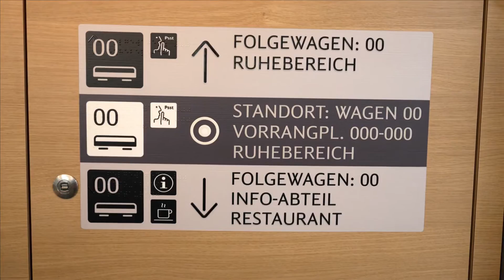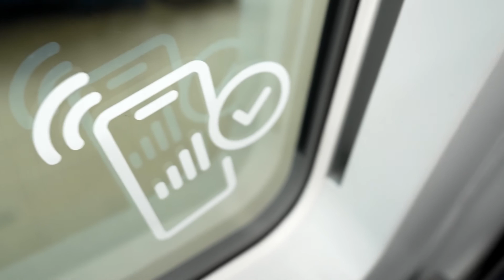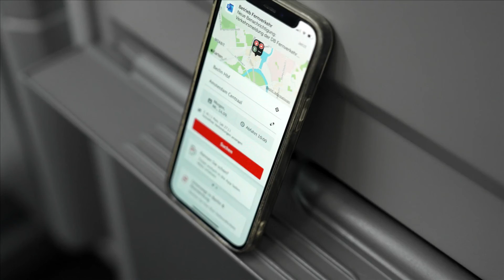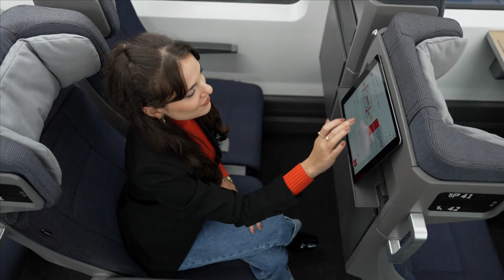Talgo y DB presentan el primer coche terminado del nuevo ICE L (Talgo 230)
Talgo y DB Fernverkehr han presentado en Berlín el primer coche terminado de la nueva generación de trenes de larga distancia, ICE L.